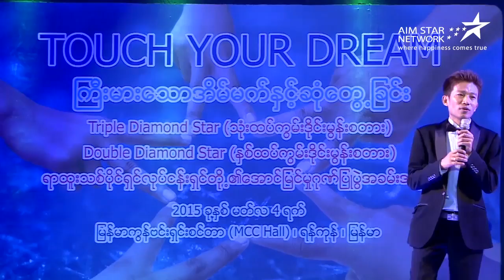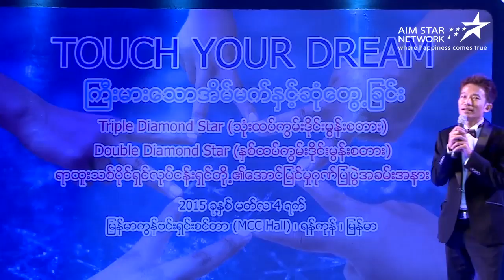ZAW ZAW AUNG - Diamond Star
TOUCH YOUR DREAM by AIMSTAR Network Company
4 March 2015 @ Myanmar Convention Center (MCC), Yangon Myanmar